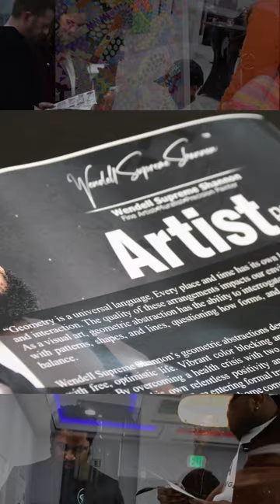Words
"Keep an eye on him, because every time you look away, he continues to flourish." - Larry Poncho Brown

After marking 12 years in the art world, these words resonated deeply with me, reminiscent of my mentor's reflections on our journey from the beginning to where we stand now, and the exciting direction my work is taking.